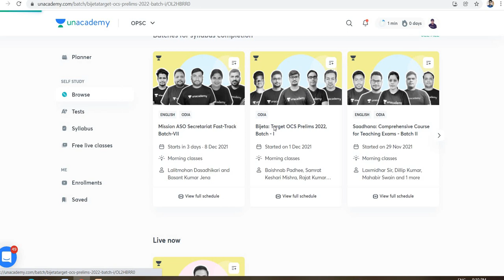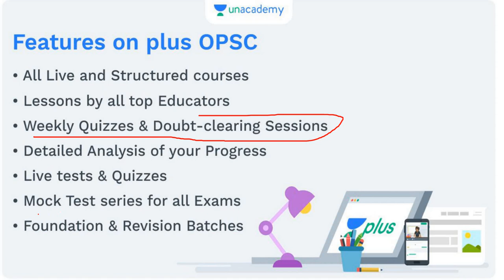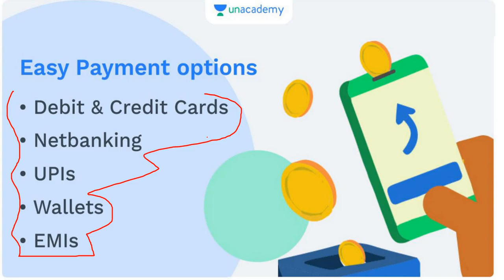Join two Course both ASO/OCS Exam 2021 in One Subscription || By Banking with Rajat